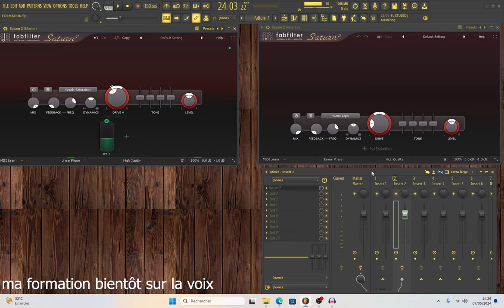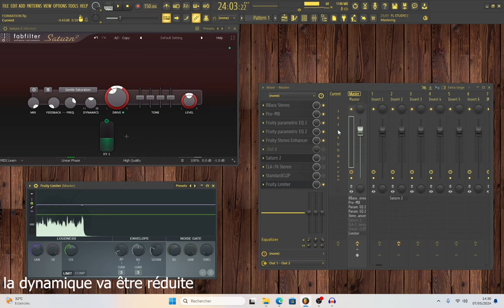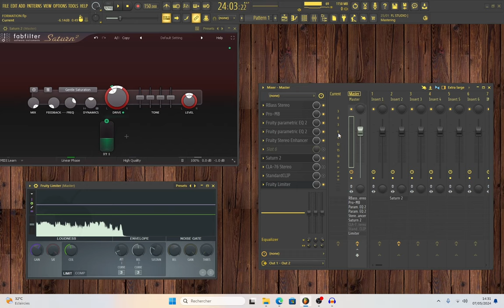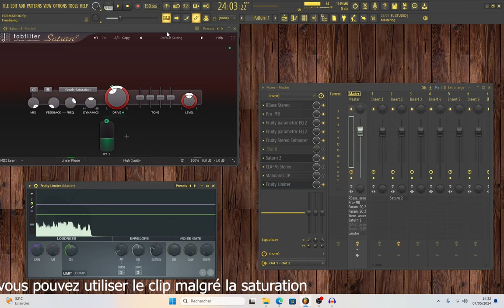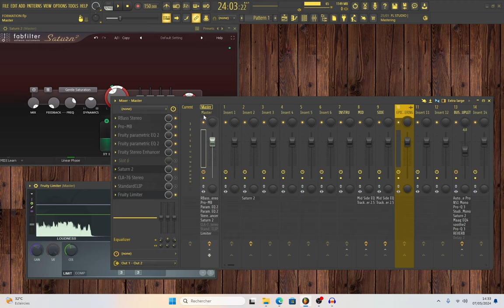Pourquoi Utiliser la saturation dans ton mix et Mastering Mon Conseil pour ta Musique enrichir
Mon équipements
Application: fl studio
Capture d'écran: OBS
Appareil vidéo: téléphone
Montage Vidéo: Adobe Premier
Micro: MB 800